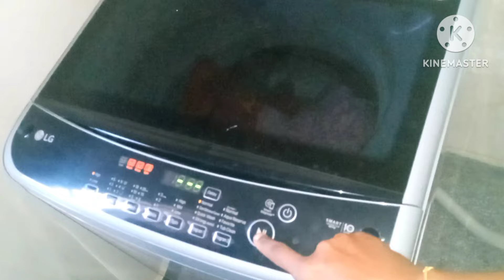ஞாயிற்றுக்கிழமை காலை மதிய வேலைகளை ஈஸியா மடமடன்னு செஞ்சி முடிச்சேன்